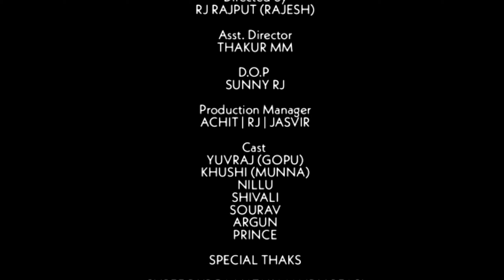Rang Bawe Wali Da - Sham Sajan Voice of Punjab | रंग बावे वाली दा || ARJ Productions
ARJ Productions Presents
   ''RANG Bawe Wali Da''
                 "रंग बावे वाली दा"

Song Now Available Across all Digital Platforms

Singer & Lyricist :  Sham Sajan Rajput

Director : RJ Rajput (R-Jay)
Astt. Dir.  : Thakur M. M Singh
DOP :  Sunny RJ
Project Manager : ARJ
(Anchit, R-Jay & Jasvir)

Share to support Sham Sajan
Your valuable feedback is always welcomed.

Project Manager : ARJ (Anchit, R-Jay 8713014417 & Jasvir 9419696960)

Officially released

Navratras Special

Regards,
Team ARJ Productions